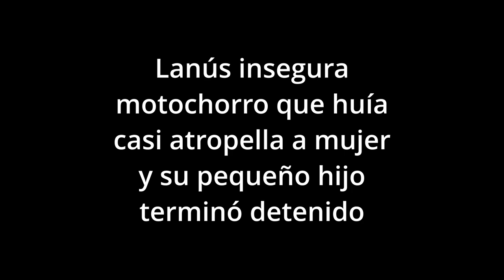Lanús insegura motochorro casi atropella a mujer y su pequeño hijo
Un delincuente huía con su moto y casi atropella a una mujer con su hijo que cruzaban la calle. La maniobra fue captada por el Centro de Monitoreo de Lanús.

El hecho ocurrió el martes al mediodía en la intersección de las calles Centenario Uruguayo y Donato Álvarez, Monte Chingolo, límite con Avellaneda, cuando el hombre que conducía una moto roja de alta cilindrada al llegar al semáforo, el cual se encontraba en rojo, esquiva a una mujer que cruzaba con su hijo pequeño por lo cual pierde el control del vehículo y cae al piso.

El patrullero, que venía tras él, al ver que intenta retomar la carrera lo impacta y lo derriba. Dos efectivos descienden rápidamente del móvil y continúan la persecución a pie.

Finalmente, es aprehendido y trasladado a jurisdicción de Avellaneda.